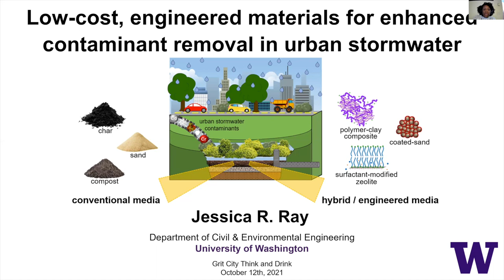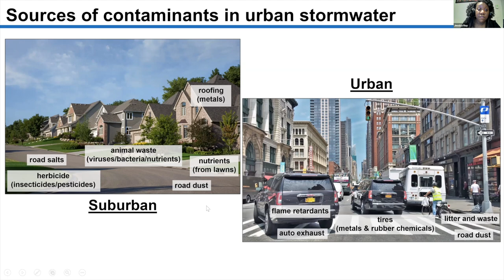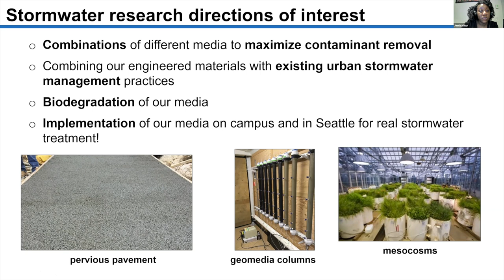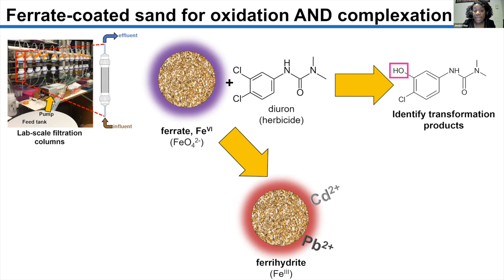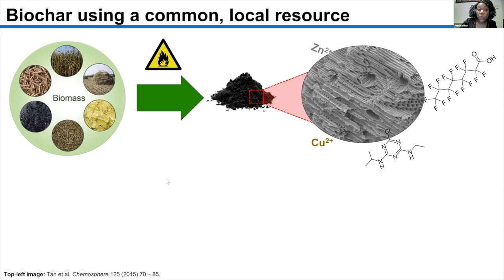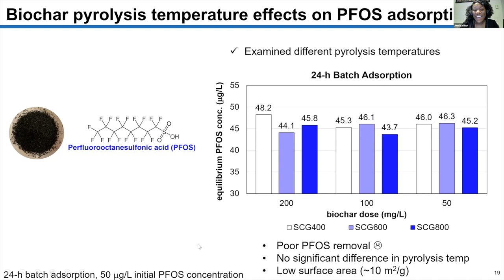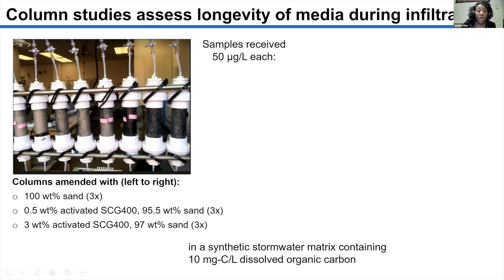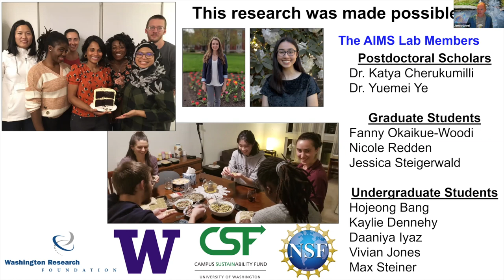Grit City Think & Drink: Materials for Better Contaminant Removal in Urban Stormwater by Jessica Ray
Highlights speaker’s current work engineering low cost, efficient materials for stormwater treatment

Urban stormwater is a major component of the urban water cycle and a significant contributor to surface and groundwater contamination. For example, in Washington state, approximately one-third of water pollution is attributed to contaminants transported in urban stormwater. Existing stormwater best management practices such as bioswales, rain gardens and bioretention ponds are primarily designed to decrease the volume of stormwater runoff on streets; however, the conventional media in these systems (e.g., sand, gravel, soil) offer little or variable remediation of the thousands of trace contaminants present in urban stormwater. Our group is investigating the development, characterization, and application of novel materials capable of enhancing the removal and degradation of contaminants in urban stormwater. This talk will highlight our current work for an activated carbon adsorbent and an iron oxide coated sand media for stormwater treatment.
Biography
Dr. Jessica Ray (she/her) is an assistant professor in the Department of Civil & Environmental Engineering at the University of Washington. Ray received her B.S. degree in Chemical Engineering from Washington University in St. Louis in 2009 and a M.S. degree (2010, funded by the NSF GK-12 Graduate Research Fellowship) and a Ph.D. in Energy, Environmental & Chemical Engineering (2015, funded by the EPA Students to Achieve Results (STAR) Fellowship) from the same institution. During her Ph.D., Ray employed surface chemistry techniques to investigate interfacial reactions of nanomaterials in water. Ray then completed a postdoc as a University of California, Berkeley Miller Institute Postdoctoral Research Fellow in the Department of Civil and Environmental Engineering designing low-cost polymer-clay composites to treat urban stormwater. At the University of Washington, Ray is developing and characterizing new composite materials for selective contaminant removal in water, for enhanced degradation of persistent contaminants, and for recovery of valuable species in waste streams.